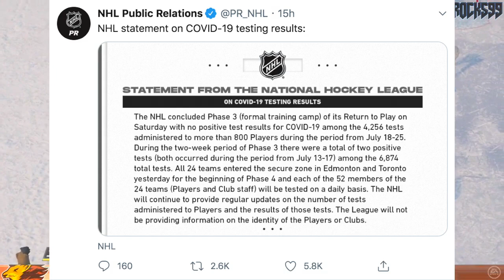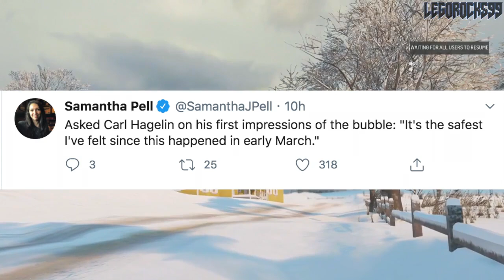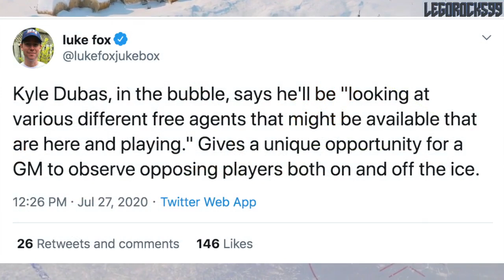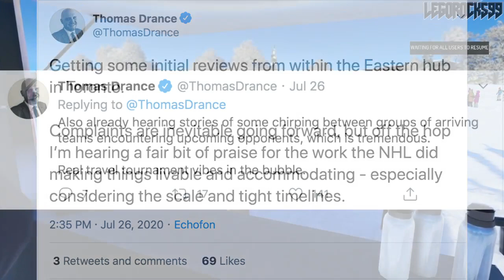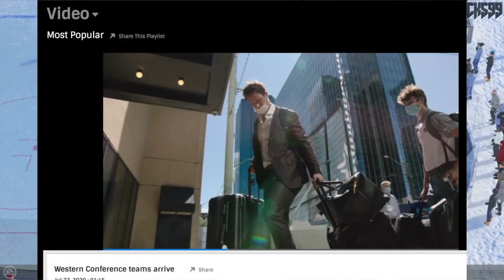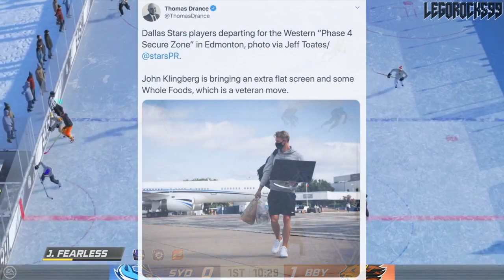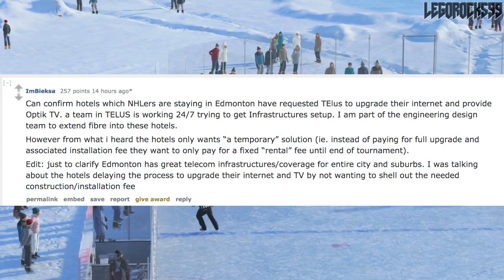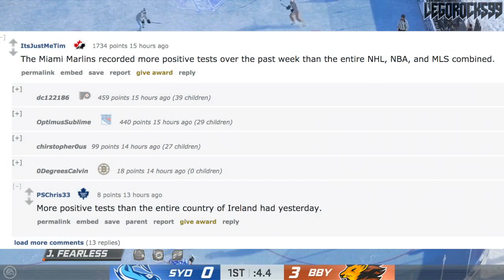Life In The NHL Bubble: HOCKEY IS BACK! 2020 Stanley Cup Playoffs, Return-To-Play Starts TODAY! News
I wanted to make a quick video going over just the whole bubble life that the NHL players are going through, since the NHL's return-to-play plan kicks off today. It's a historic day in hockey! Everything's coming back, and all the players have settled in. I'm honestly so excited, and this video goes over a lot of what's helped fuel that.

Sure, it's not the typical "NHL Trade Rumours" video, nor is it a traditional "NHL News" video, but it works.

The 2020 Stanley Cup Playoffs will involve eight already-confirmed teams, which are the Boston Bruins, Tampa Bay Lightning, Washington Capitals, and Philadelphia Flyers in the East, and the Colorado Avalanche, St. Louis Blues, Vegas Golden Knights, and Dallas Stars in the West. The remaining teams will fight in qualifying play-in series. The matchups will be the Chicago Blackhawks against the Edmonton Oilers, Calgary Flames against the Winnipeg Jets, Arizona Coyotes against the Nashville Predators, Vancouver Canucks against the Minnesota Wild, Columbus Blue Jackets against the Toronto Maple Leafs, Pittsburgh Penguins against the Montreal Canadiens, Carolina Hurricanes against the New York Rangers, and the Florida Panthers against the New York Islanders.

Today we're getting our first taste of NHL action, as the Philadelphia Flyers face the Pittsburgh Penguins, the Montreal Canadiens play the Toronto Maple Leafs, and we have a reinstatement of The Battle of Alberta, between the Calgary Flames and Edmonton Oilers.

The other teams not included in the NHL bubble have already been sorted out into the 2020 NHL Entry Draft, via the 2020 NHL Draft Lottery.

The current NHL rankings for the 2020 NHL Draft go as follows:

1st) Undetermined team
2nd) Los Angeles Kings
3rd) Ottawa Senators (via San Jose Sharks)
4th) Detroit Red Wings
5th) Ottawa Senators
6th) Anaheim Ducks
7th) New Jersey Devils
8th) Buffalo Sabres.